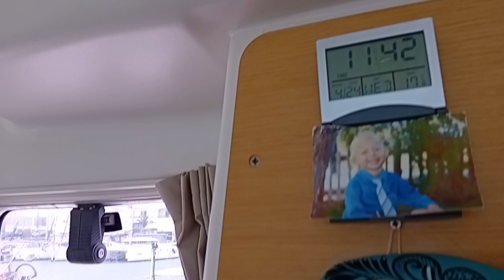Punksatony Phil said, "Winter is going to last forever." Cruising on our Lagoon 380, 'Inna Peace'.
We hurry up and wait. Some more...
Anonometer finally crapped out so hoping we can get that fixed before we head out but not detrimental. Looks like we may have a decent break the first week in May. Then we will head as far as we can Northward and berth the boat for about 10 days. Must be in Zurich by the 29th to help Eric's mom prepare for a huge remodel in her apartment building and pick up Falicia and Kai in Munich!! We have 640 miles to get to Blue Dolphins Marina on the Tiber River. We are anxious to get sailing!!